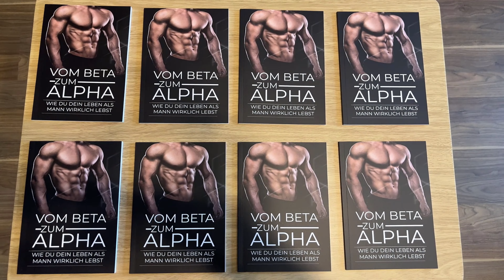Welchen Einfluss hat NoFap auf dein Dating Leben?